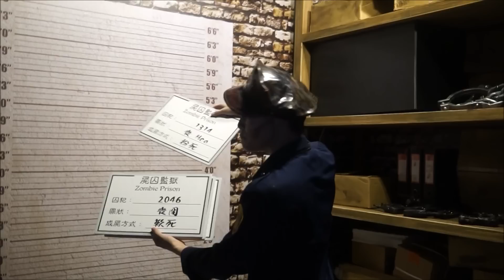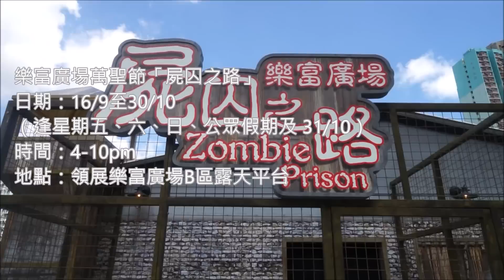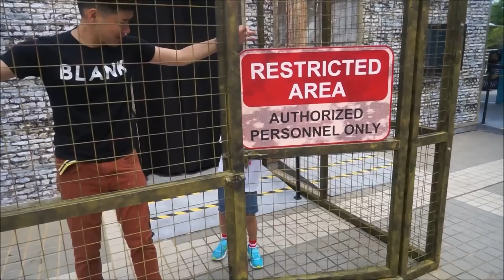【免費鬼監獄】全城唯一‧免費任玩鬼屋 @ 樂富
樂富廣場萬聖節「屍囚之路」
日期：16/9至30/10（逢星期五、六、日、公眾假期及 31/10）
時間：4-10pm
地點：領展樂富廣場B區露天平台